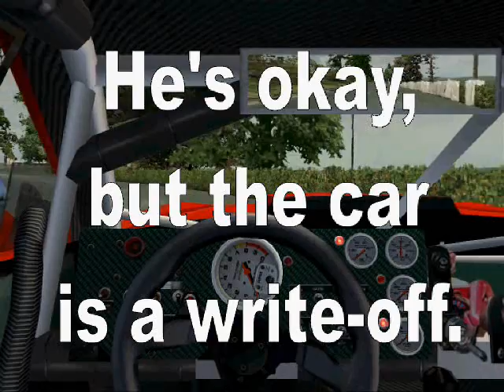WJRL Ferrari Trans Am News 021007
WJRL #2 Ferrari Trans Am driver Bigarv65 involved in a preseason accident at the Isle of Man.  He's okay, but the car is a write-off.